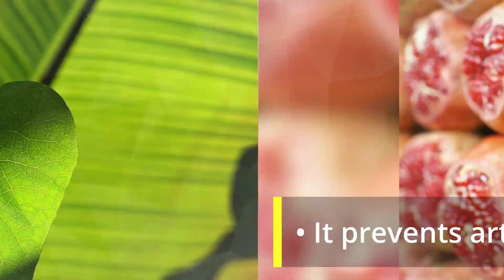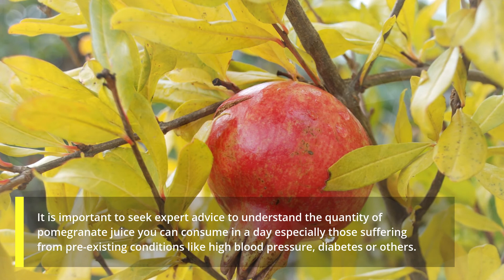Pomogrenate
Benefits of  Eating Pomegranate